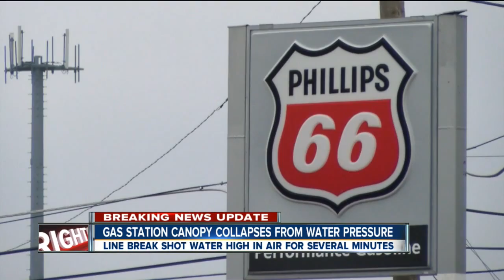Update: Gas station canopy collapses from water pressure